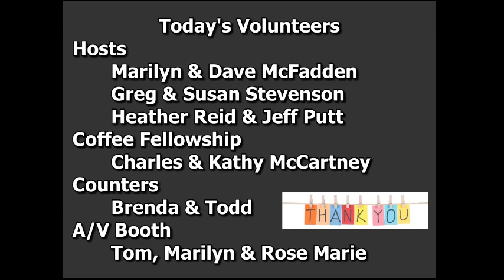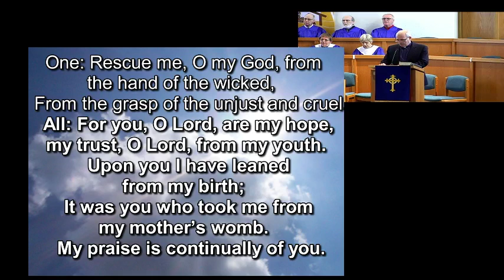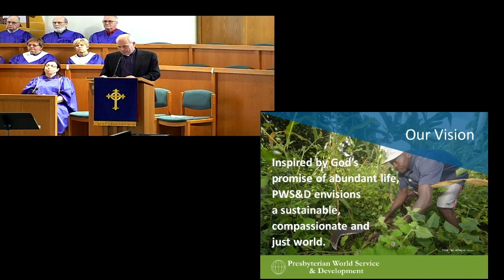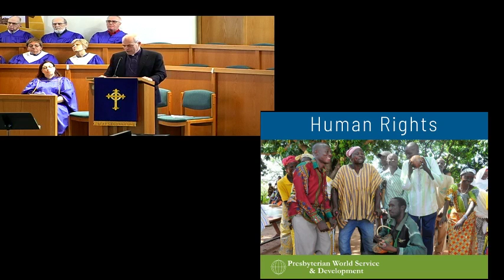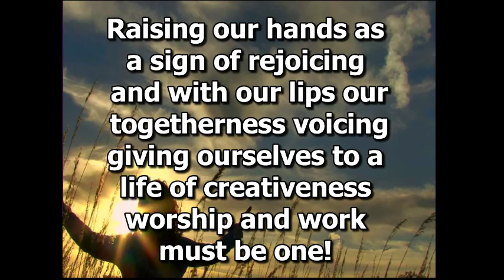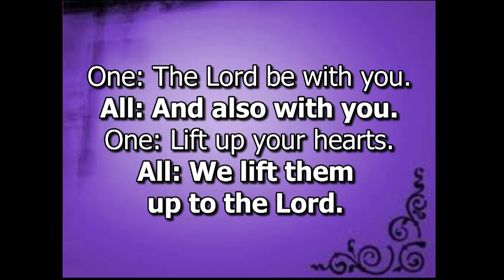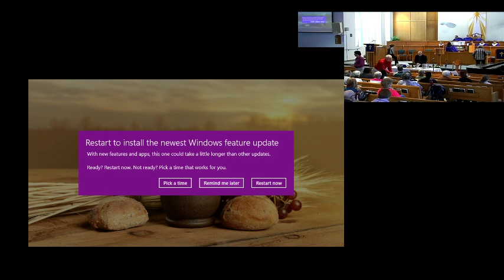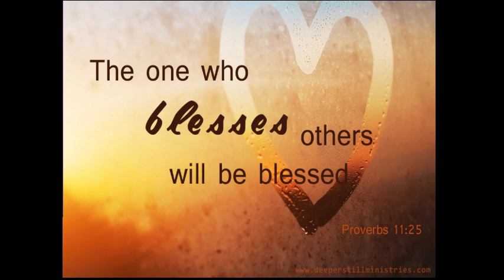Sunday, February 3rd, 2019